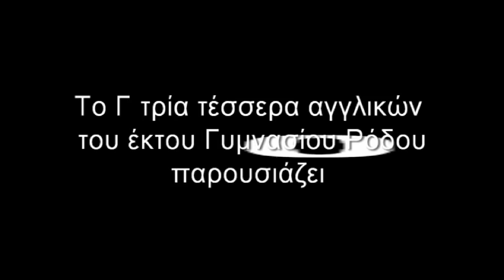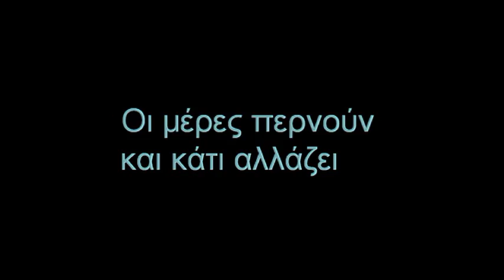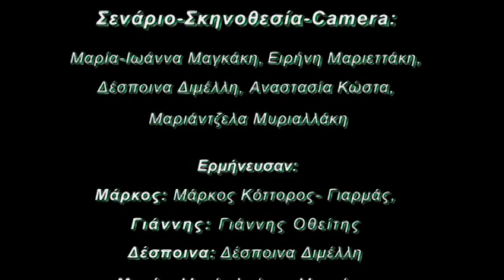6. 6o ΓΥΜΝ. ΡΟΔΟΥ-Είναι ωραίο να είσαι ο εαυτός σου